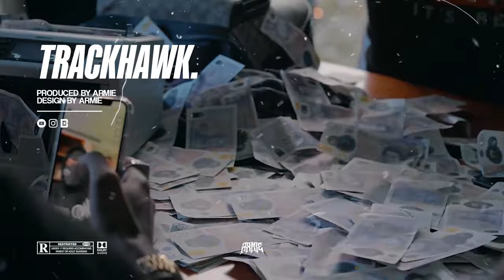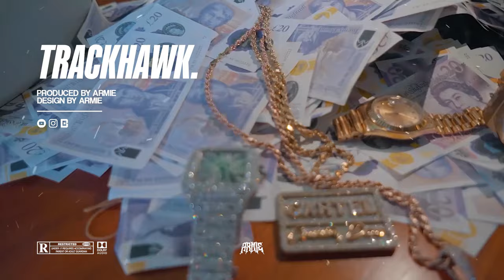[FREE] Fredo x Country Dons UK Rap Type Beat - ''TRACKHAWK'' (Prod. ARMIE)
This beat was produced by: ARMIE x Noel x Ojwav